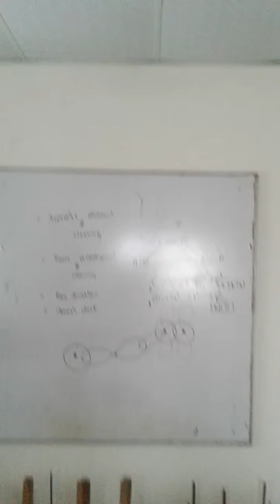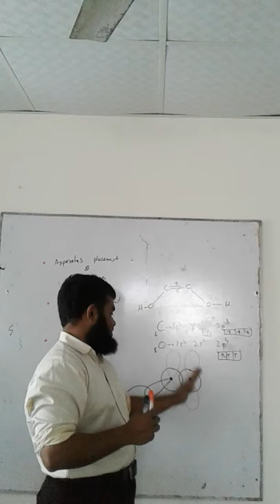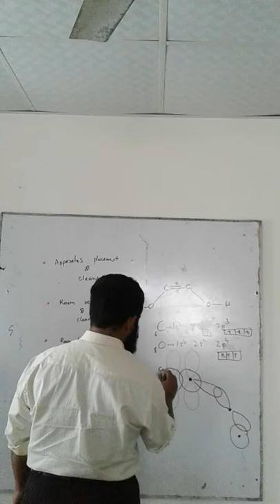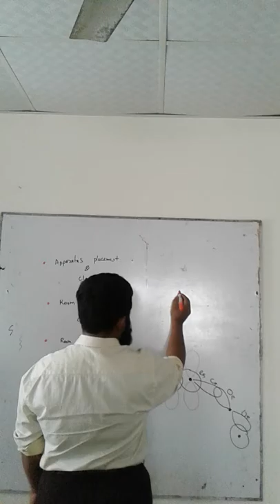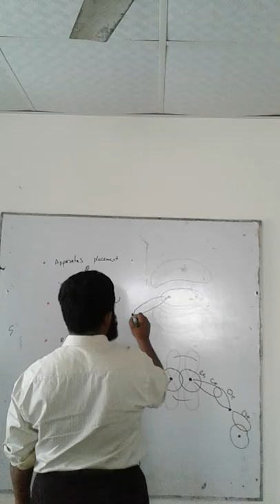Bonding Mock Solving: part 2